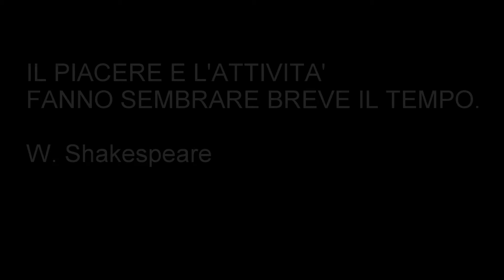ClimbInzago - Gruppo Monte Bianco - Pic Adolf Rey - via Sulluard